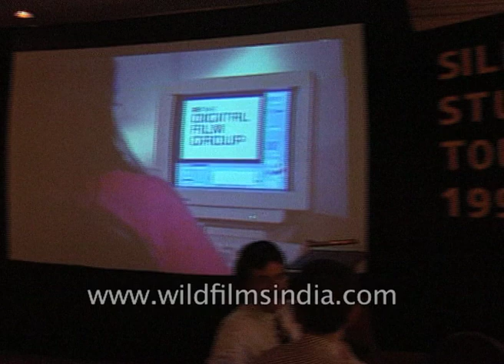Cyber surfing becomes an exciting pastime as cyber cafes launch in India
The Information technology companies were keen to promote their wares and big names like Silicon Graphics and Microsoft were already sizing up their hunger for the state of the art software. When the cyberspace was ready to be explored Indian quickly plugged into the internet although it was still sometime before business and industry would utilize these facilities for many Indian cyber surfing was becoming an exciting past time. Cyber cafes launched in luxury hotels to handle the novice through this electronic maze.

Madhu Nair, Indian internet user speaks about internet. She says, "A lot of people have been coming by to have a look because its so different when when one cannot visualize at the Leela in Bombay you can talk to somebody else in London and get responses over internet."